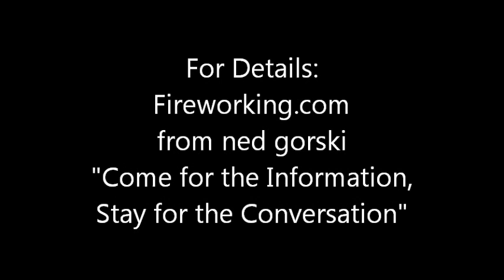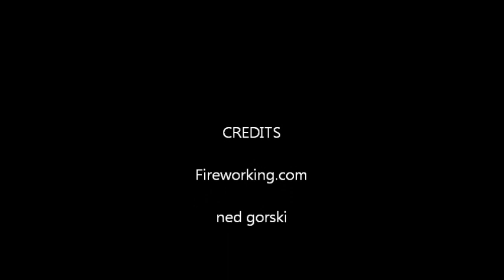Crackling Fountains Tests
Comparison of three different compositions as the matrix in which small crackle stars are embedded.